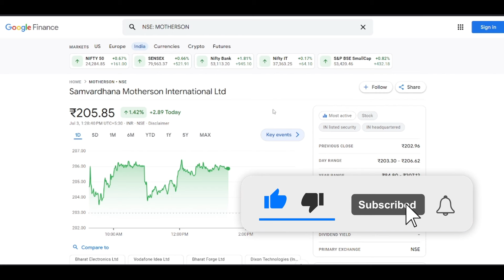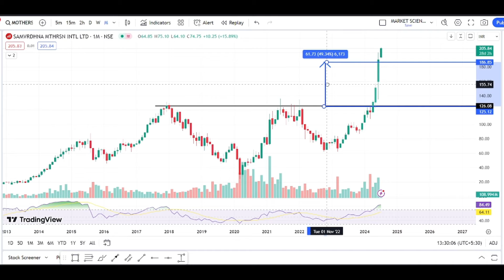samvardhan motherson share latest news | samvardhan motherson news today | motherson target price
TOPIC COVERED:
stock market
stocks
short term
best stock
best stocks to invest in 2023
share market
best stocks
Investment
Trading
Demat Account
Trading Account